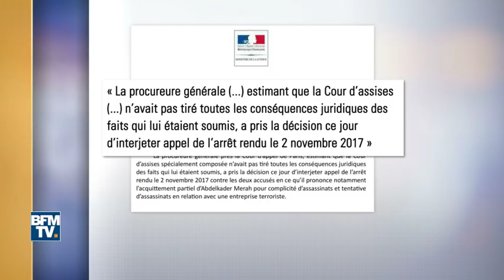Il y aura un second procès Merah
"Pour les familles que nous représentons c'est un nouveau procès, avec des semaines d'audiences qui vont être éprouvantes mais nous suivrons la position du parquet", explique Olivier Morice, avocat d'une famille de victimes. Le parquet général de Paris a officiellement décidé de faire appel du verdict de la cour d'assises qui a condamné ce jeudi Abdelkader Merah à 20 ans de réclusion criminelle pour association de malfaiteurs terroriste. Il a néanmoins été acquitté du chef de complicité des assassinats commis par son frère Mohamed en 2012. Pour la procureure générale, "la cour d’assises spécialement composée n’a pas tiré toutes les conséquences juridiques des faits qui lui étaient soumis". Un soulagement pour les familles de victimes, dont Latifa Ibn Ziaten qui estime que la décision de justice n'est pas allée jusqu'au bout. Son avocat, Mehana Mouhou, explique que ce sera "un appel fondé sur le droit et non pas sur l'émotion".